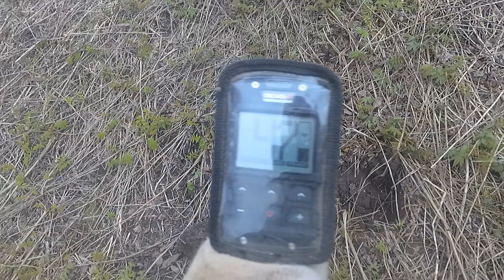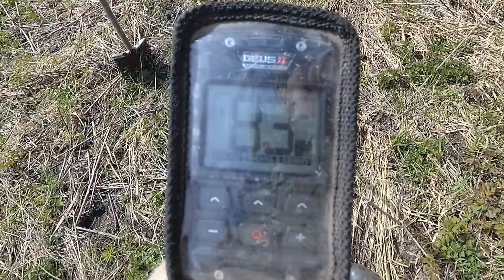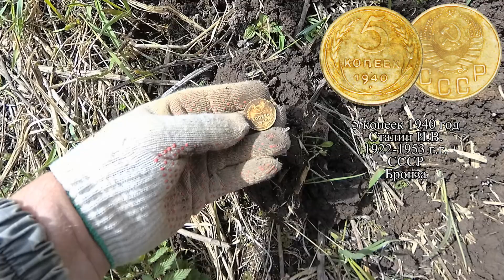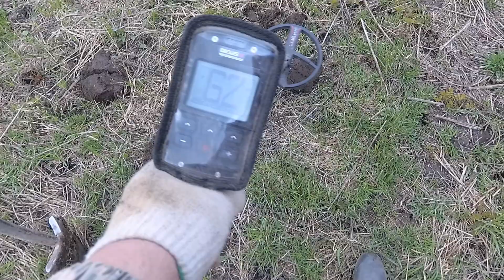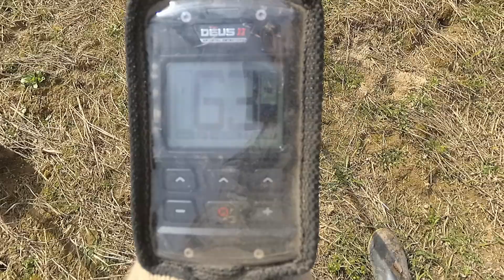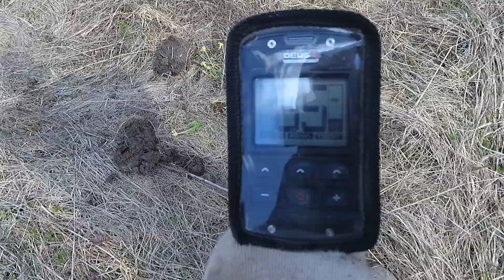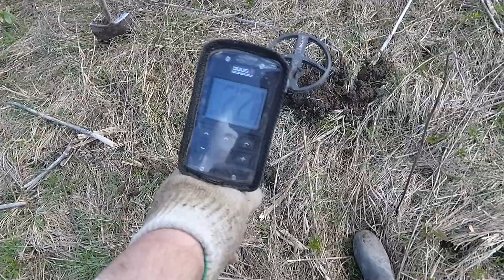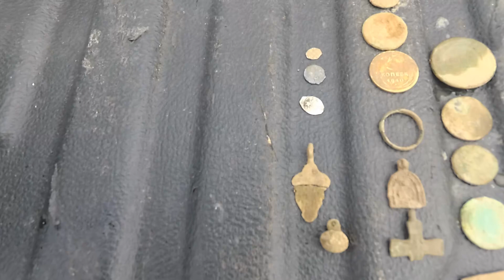День ОХ... каких находок с XP Deus II 2 Дуся 2 Деус 2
XP Deus 2 продолжает рулить. Находки на битых перебитых местах просто удивляют...